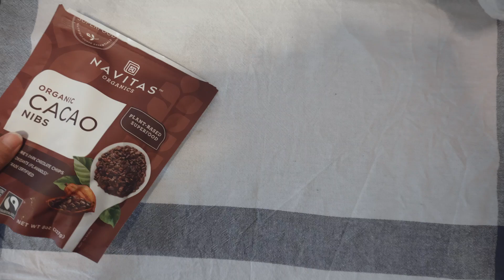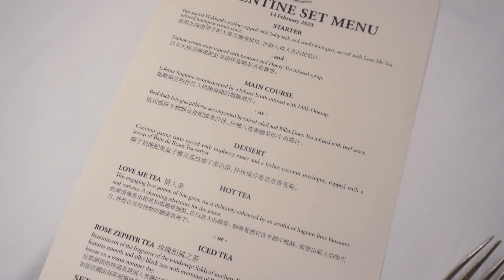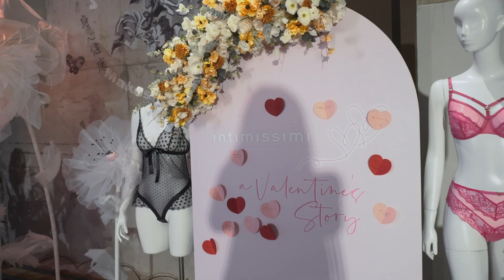[ EZZ VLOG ] - Twee's Diary | 最好用的直髮夾 。約會秘密情人 。好玩工作日常 | EZZENTRIC TWEE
我第一個Diary 黎喇！！！！你地準備好未？！！！

[ WHO IS TWEE ? ]

+ Theresa aka TWEE
+ Full-Time Fashion Lover｜Passionate Horse Rider & Freediver |
+ Another half of @KenzeLeung